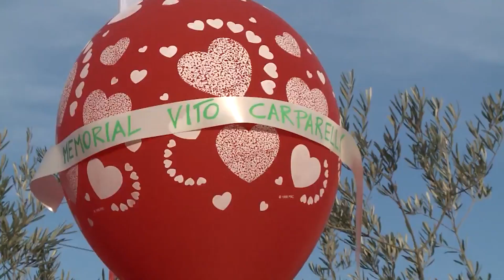Campionati Italiani Strada Master Maschili FCI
Pezze di Greco | 24-25 Giugno 2023
Info: asdnarducci.it